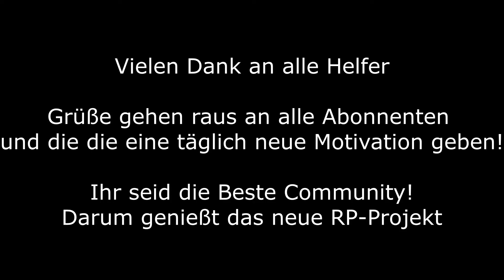Projekttrailer|| New days in farming [LS19] Kandelin RP-Projekt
Es ist soweit, der Trailer für das Rp-Projekt ist endlich dar. Das bedeutet es dauert nicht mehr lang bis RP-Folgen auf meinen Kanal kommen werden. Ich hoffe der Trailer gefällt euch, denn es steckt sehr viel Arbeit darin.

Sprache           Deutsch
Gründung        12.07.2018